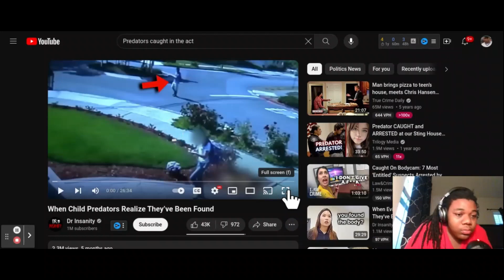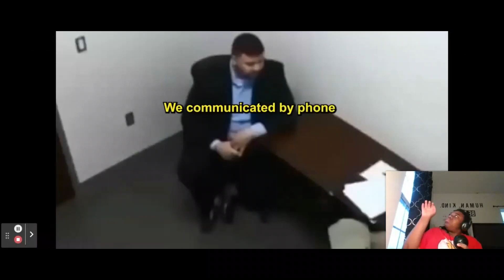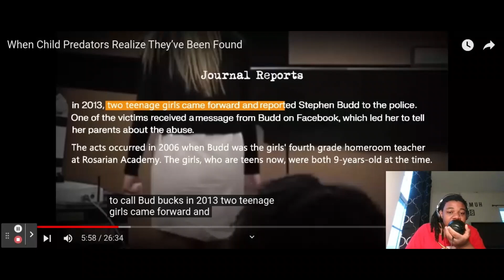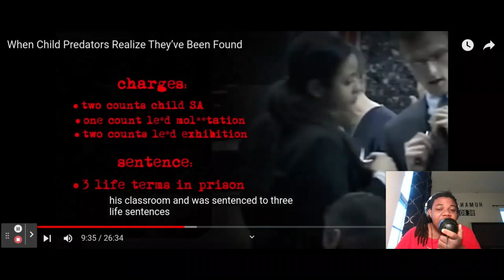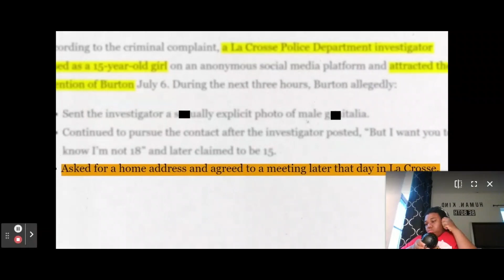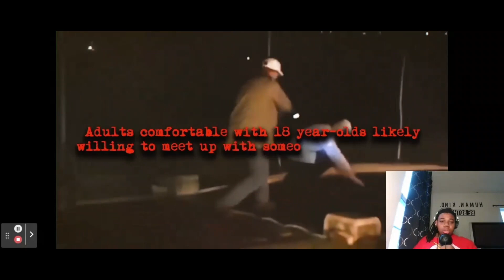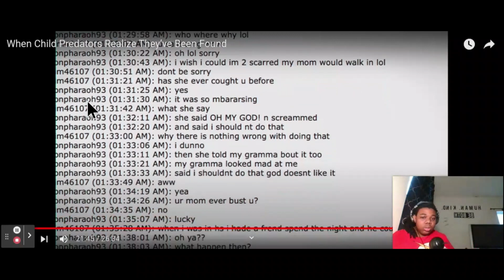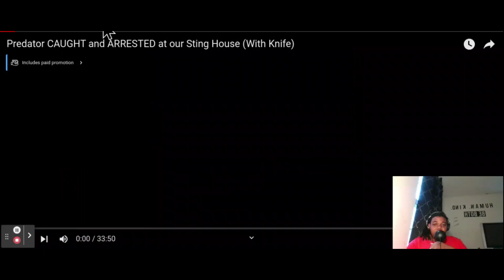WHEN A CHILD PREADATOR REALIZE THEY GOT CAUGHT | Aircraft The Reactor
this is kinda a long one but it is worth it, grab yall snacks and drinks and have a fun time. Love yall gang!